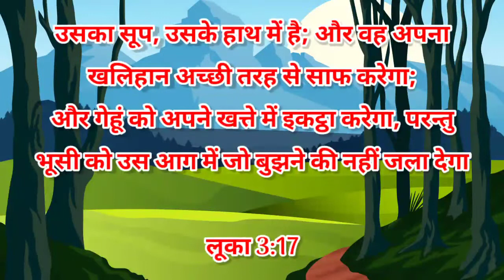களஞ்சியத்தில் (இராஜ்ஜியத்தில்) சேர்க்கப்படுவோம் | Today's Word 545 | In 5 Languages! | April 5th